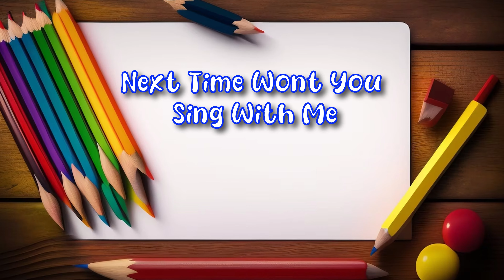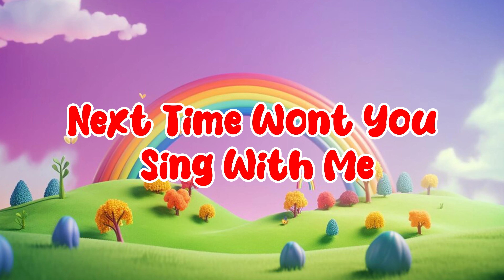Phonics Song for Toddlers - A for Apple - Phonics Sounds of Alphabet A to Z - ABC Phonic Song - ABC